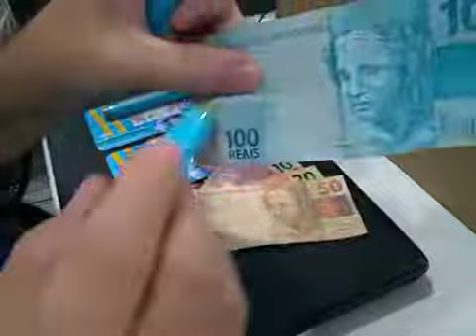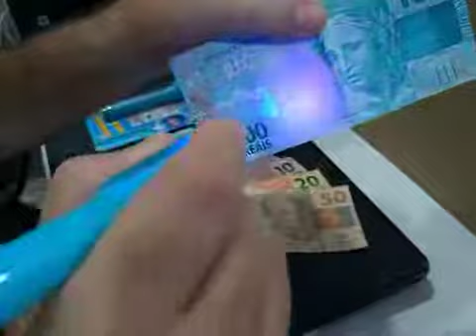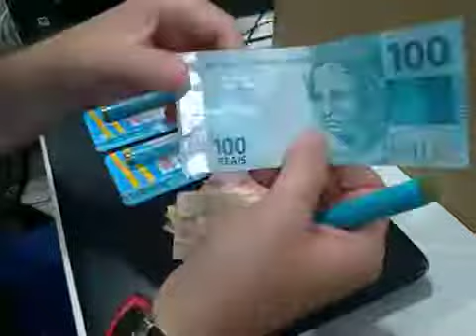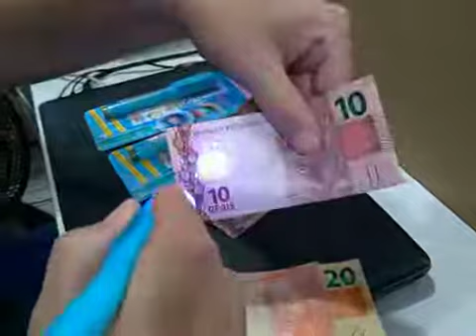testador de notas